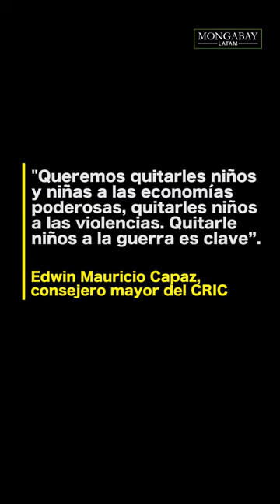Las escuelas indígenas para formar a los nuevos defensores del Cauca, en Colombia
En Colombia, 🇨🇴 alrededor de 400 niñas y niños se preparan en las escuelas indígenas del Cauca para ser los nuevos defensores del territorio y del medio ambiente. Así le hacen frente a un contexto de violencia que afecta a la población entera. ¿De qué se trata?